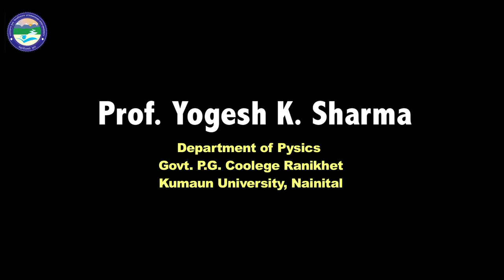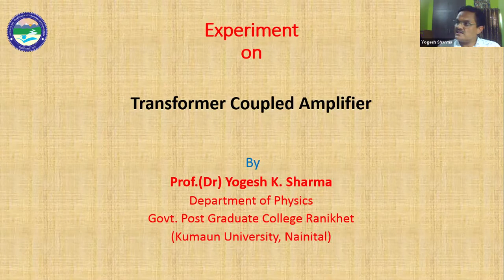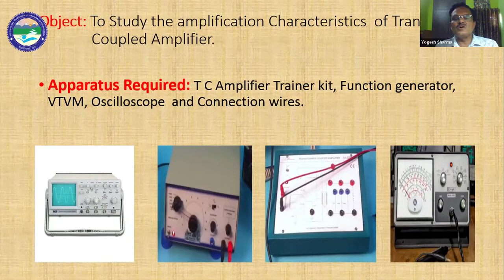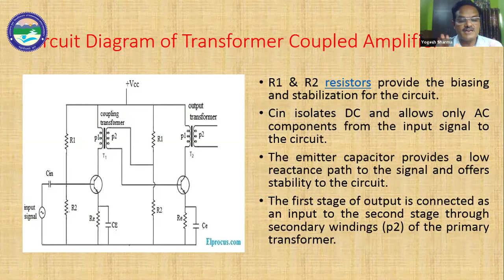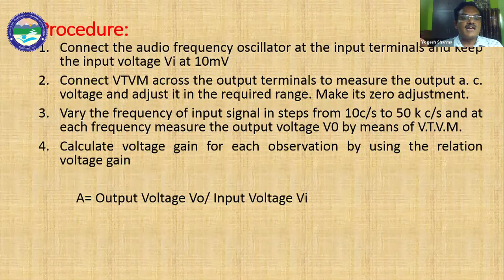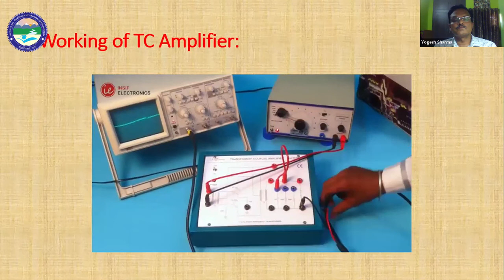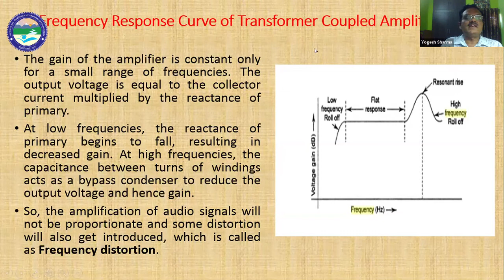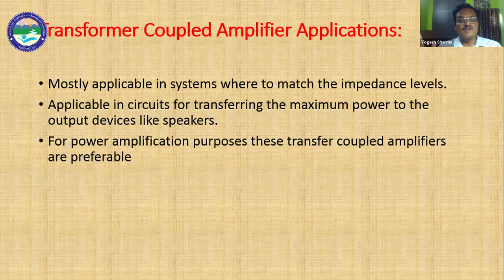Experiment on Transformer Coupled Amplifier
By: Prof. Yogesh K. Sharma